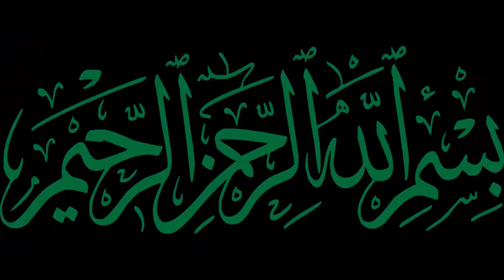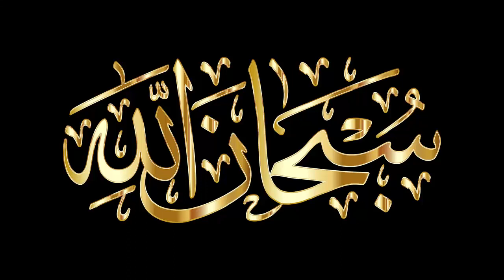جمالية الخط العربي